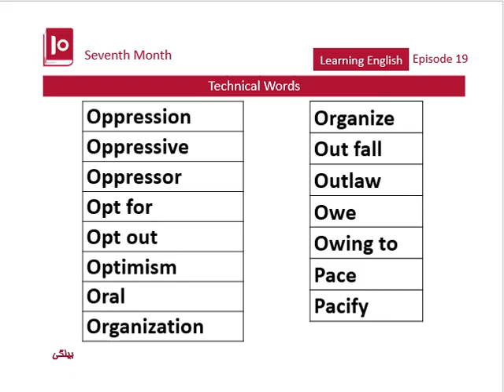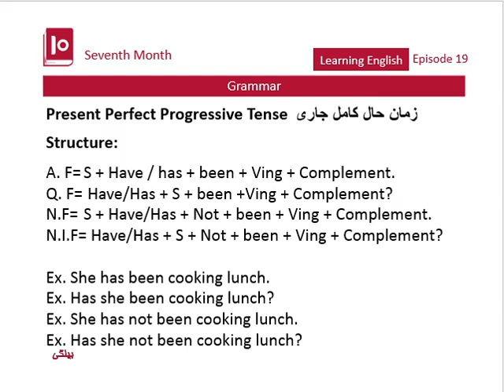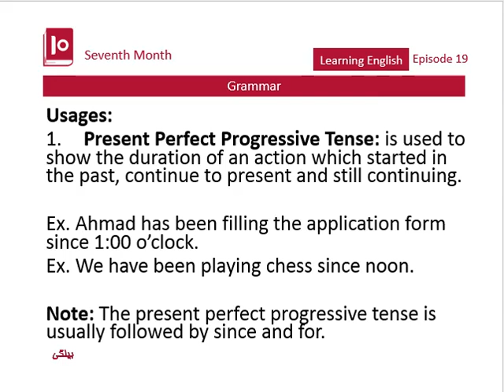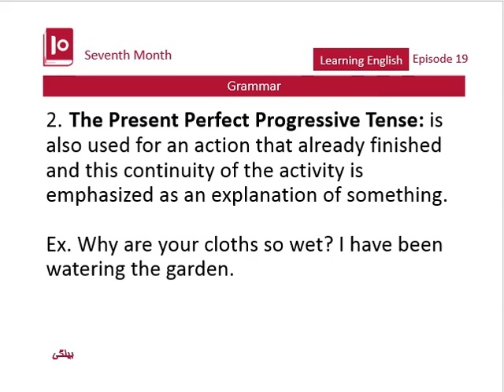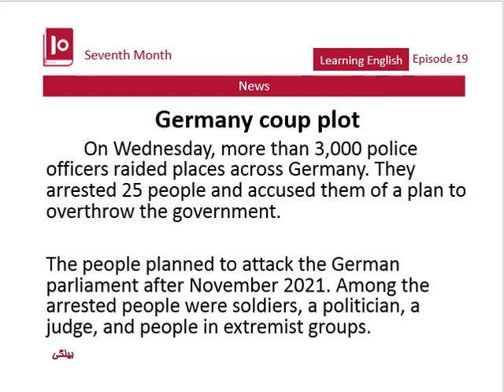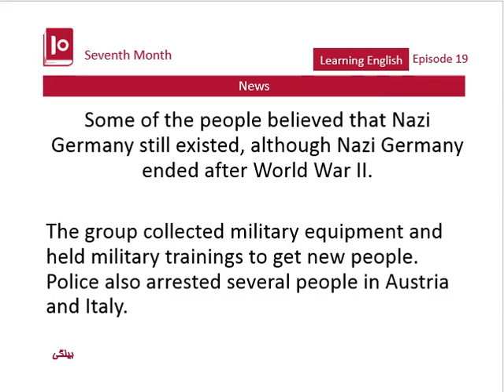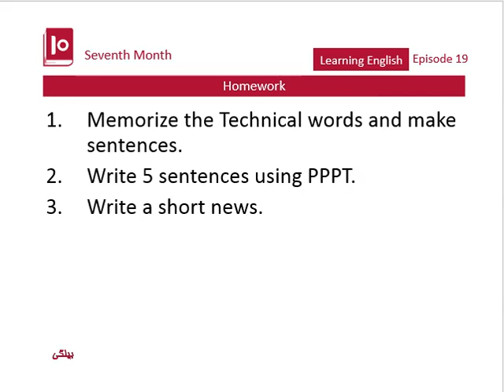جلسه نوزدهم - ماه هفتم - آموزش زبان انگلیسی - اکادمی بیلگی